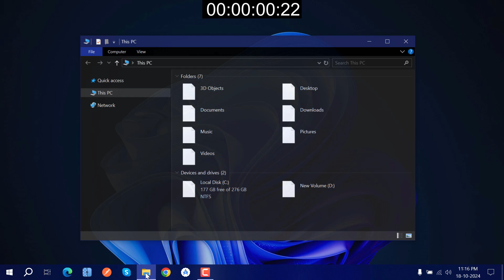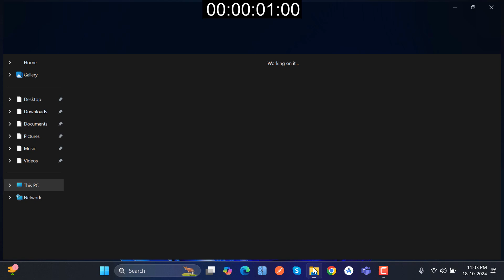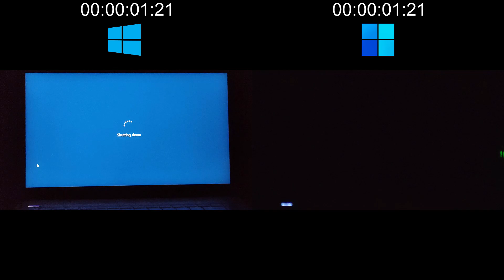Windows 11 vs 10 24H2 Showdown! 🚀 Real Hardware Speed Test – Who Wins?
Windows 24h2
New Windows 11 Update
Windows 11 version 24h2
Windows 11 24h2 iso